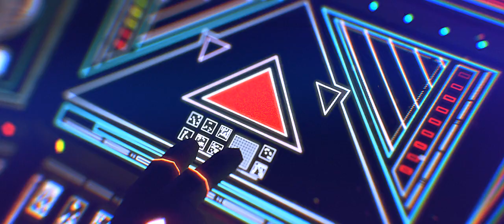Le Castle Vania's Prophication EP Trailer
Music produced by Le Castle Vania aka Dylan Eiland.